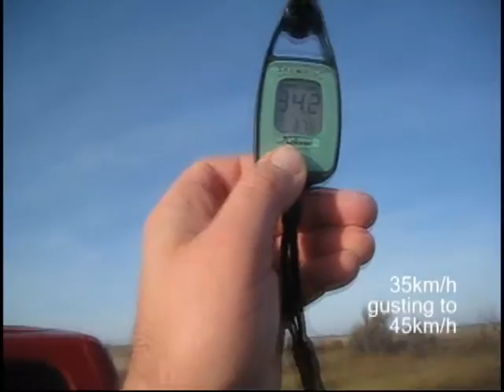Kiteboarding Adventures in Chortitz